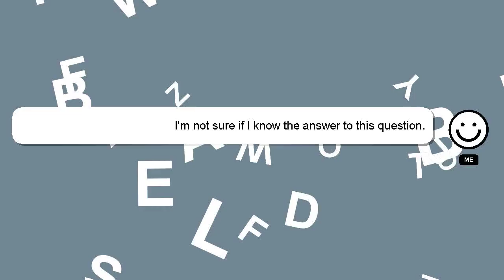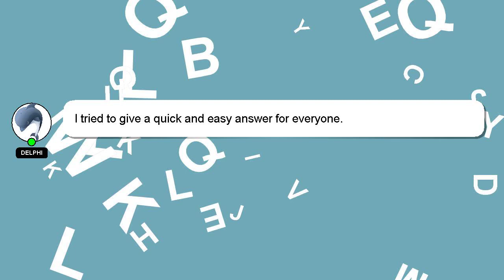How to hide socks when wearing shoes?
A quick introduction about me, Hey, I am Delphi. I can provide you with assistance to help you answer your questions. - How to hide socks when wearing shoes?

Let me know if you have more specific questions or concerns by leaving a comment or starting a chat. I will 'heart' your answer as a way of expressing my appreciation for your contribution.

*2 What we are experimenting :*